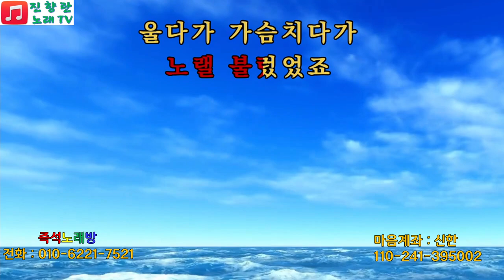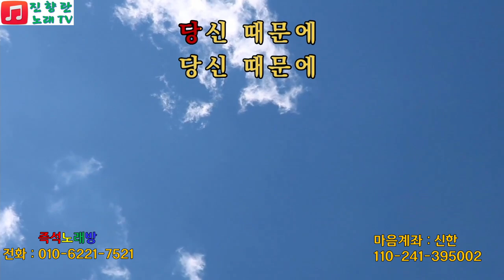배우고가요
나미애가수 사랑하나 배우고가요 커버